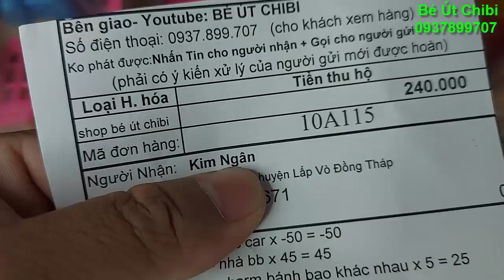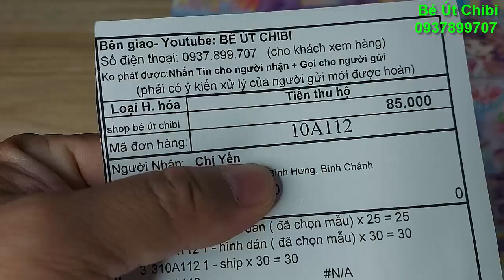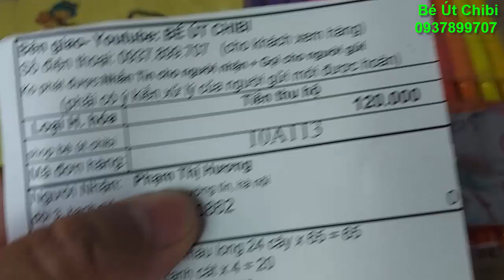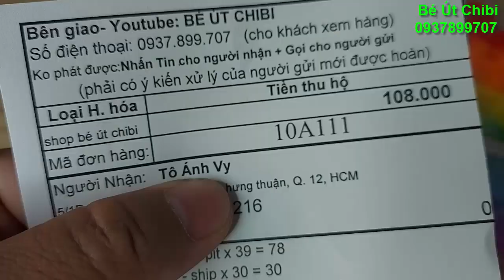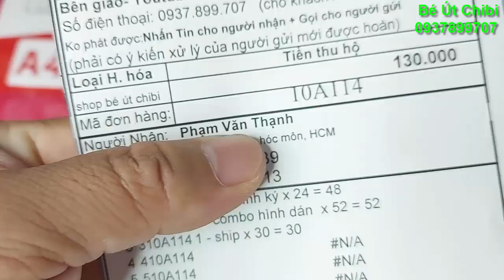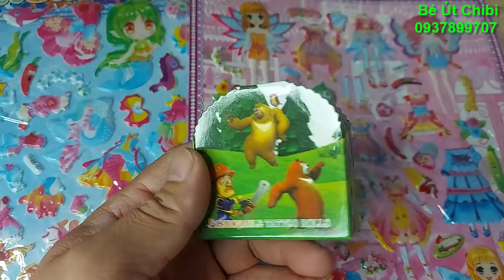Ngày 28/10/2021 : Popit 39k/ Hình dán 2 lớp/ Cặp táp mini /Móc khoá búp bê nước ép /Charm shushi